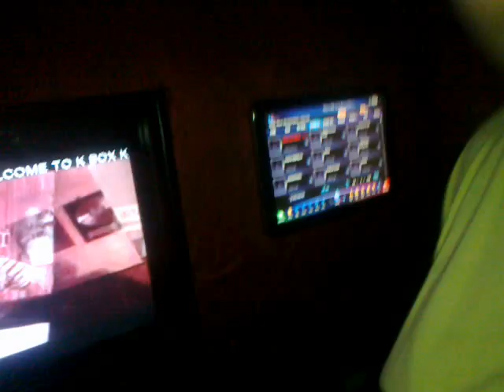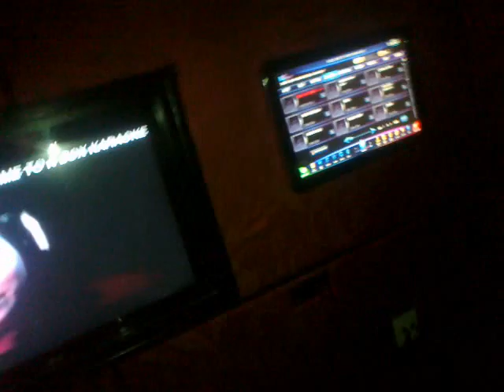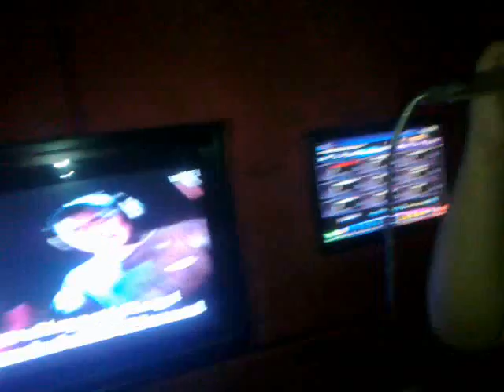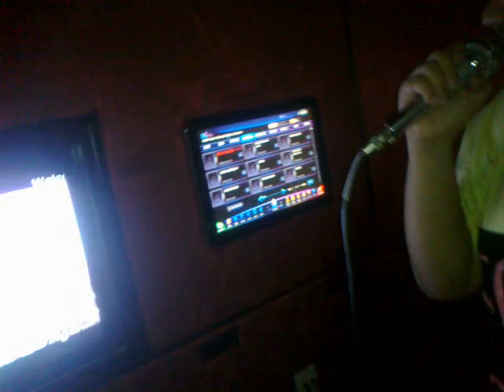Vera&hea covers Senja Nan Merah (Awie n Ziana Zain)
we were just having fun hahaha x:

I don't really know this song fully...hahahahahha.
and i was parodying some facials from 5 days mc. LOL